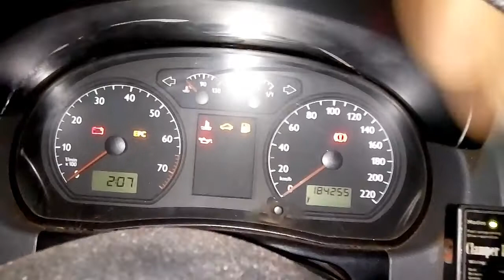TROCA DA EMBREAGEM POLO 1.6 TURBO